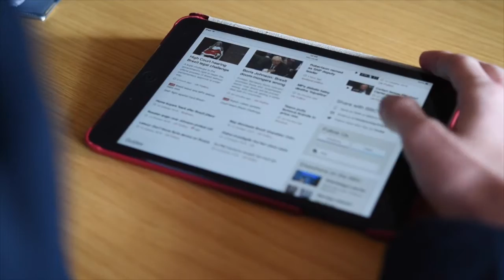St Columba's College Sixth Form Film